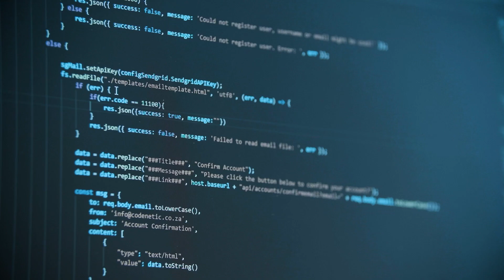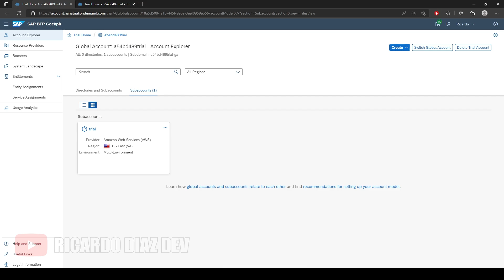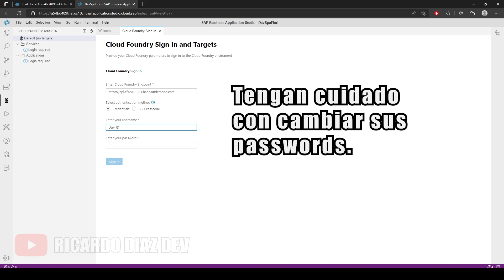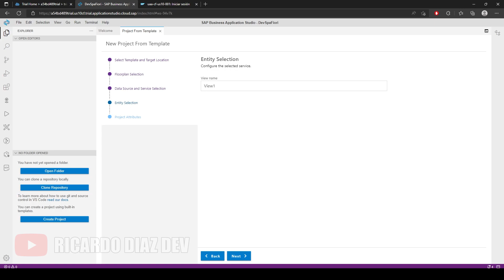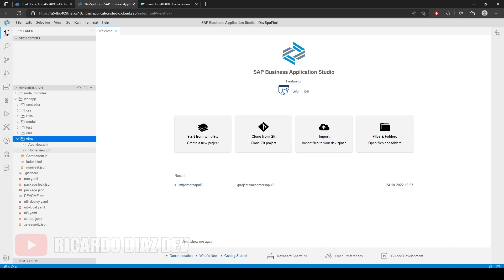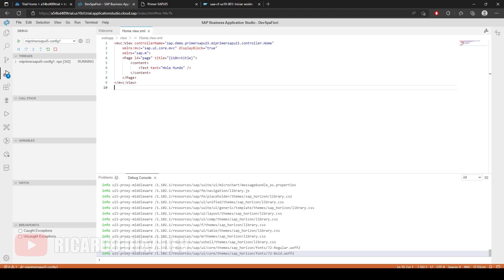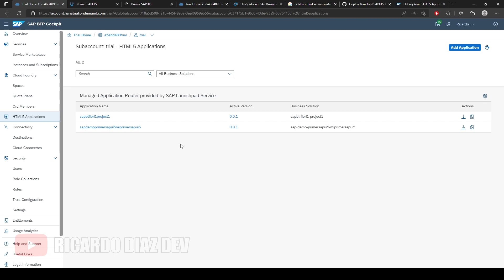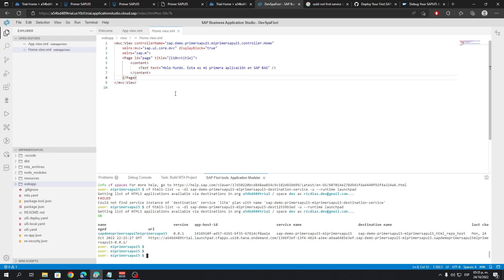HOLA MUNDO CON SAPUI5 Y SAP BAS | SAP BTP - Cloud Foundry ☁️💻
En esta ocasión vamos a crear una aplicación en sapui5 con Sap Business Application Studio en SAP BTP.